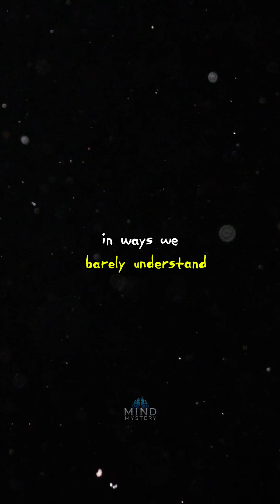Psychological Facts That Feel Like Magic! ✨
Ever experienced something so strange it felt like magic? In this video, we dive into 10 mind-bending psychological phenomena that will blow your mind.